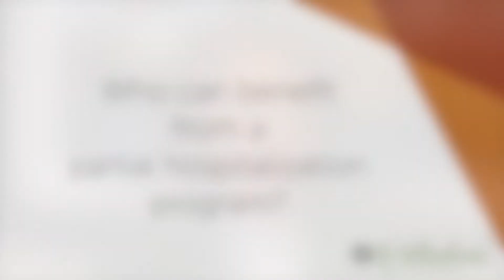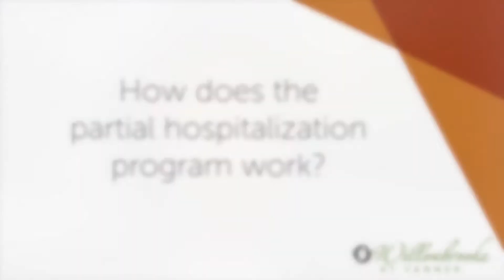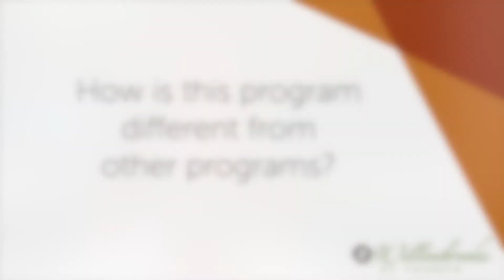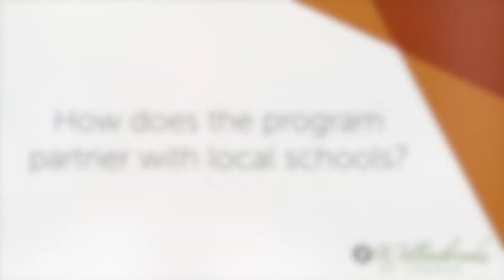Willowbrooke Partial Hospitalization Program for Children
Willlowbrooke at Tanner offers partial hospitalization program (PHP) and intensive outpatient program (IOP) services for children, adolescents and adults. Learn more about these programs for children and adolescents by watching this video For more information or to make an appointment, call .